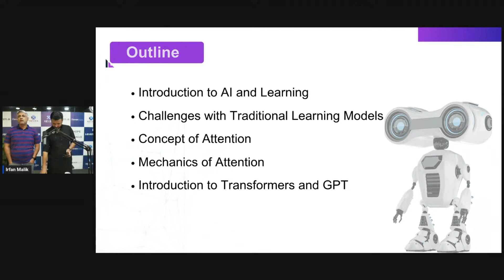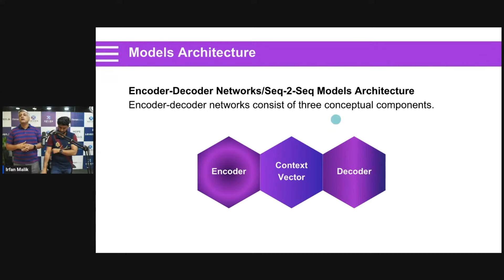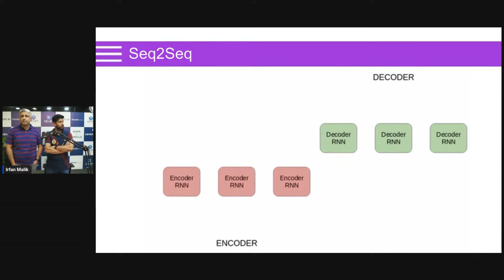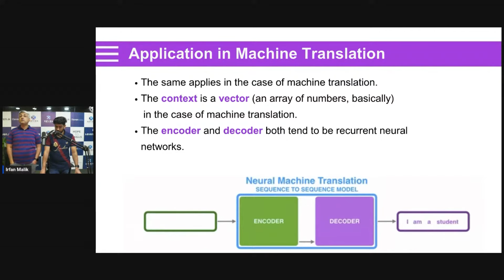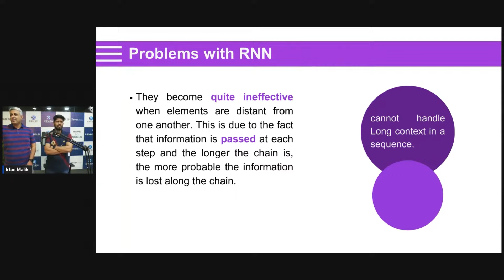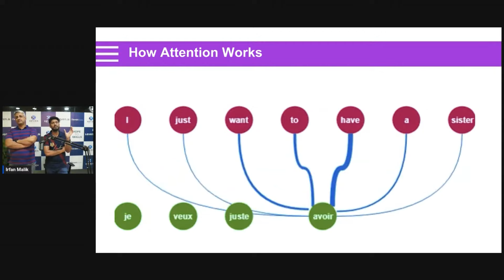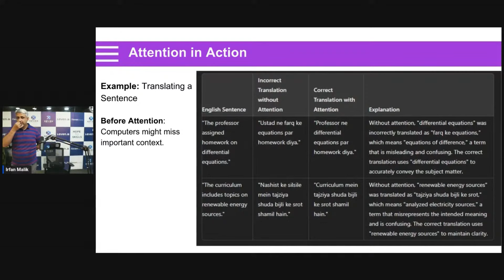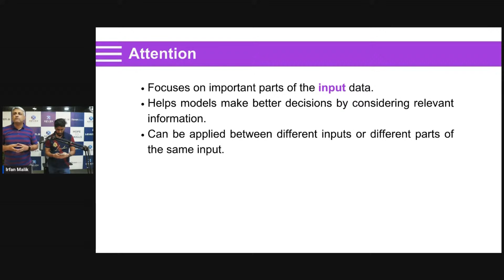Lecture 33 | AI Advance Course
Artificial Intelligence (AI) Advance Course is entirely free.
Live classes are held every Tuesday on Facebook and YouTube from 7:30pm to 8:30pm.